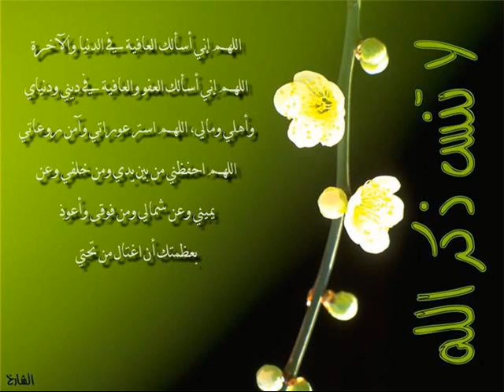في امور الحياة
في امور الحياة  للشيخ عبدالمحسن الاحمد لا تنسى ذكر الله